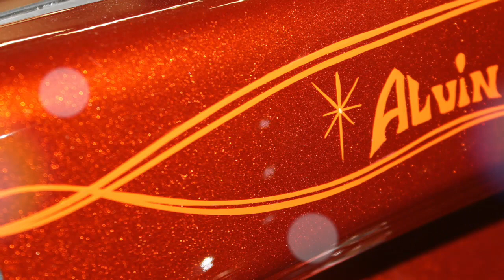Alvins Car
Amazing what can be accomplished in a week.  Thank you to all those who made this possible.